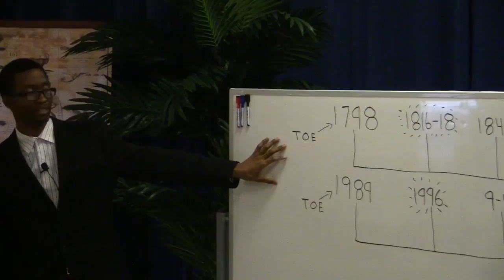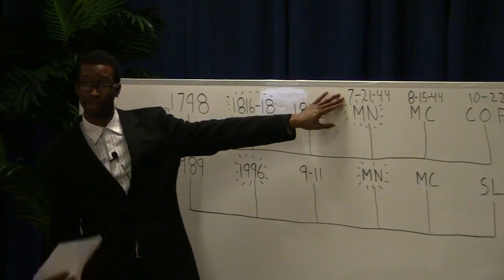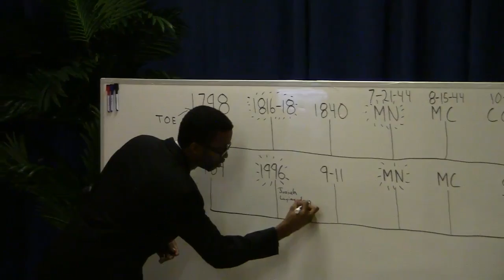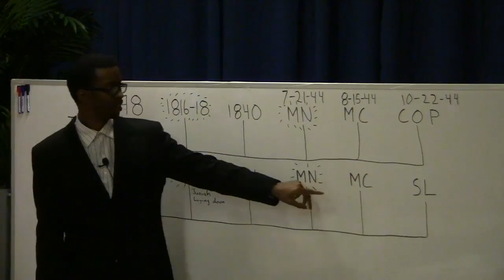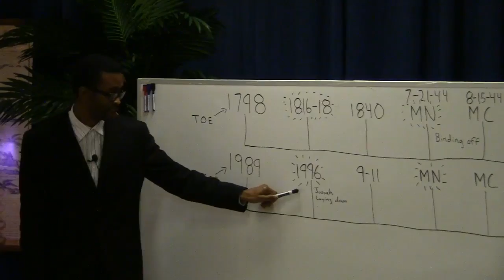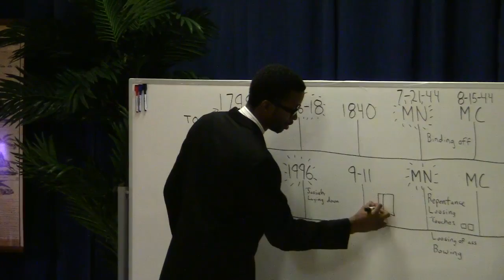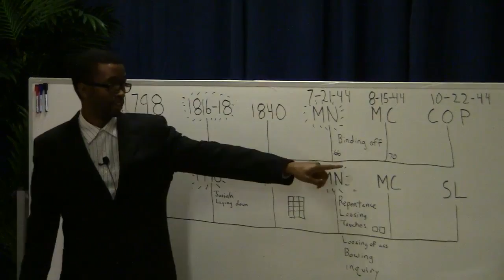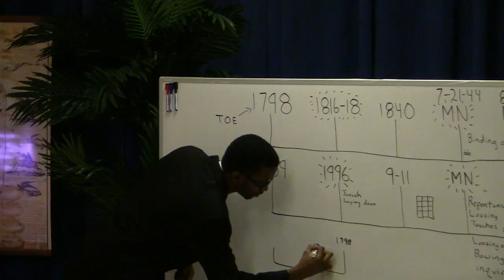1 Binding Off Millerites A Type - Richard Coleman Rescue CA 10/28/2016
Millerite Adventism a type for the Final generation. Notes